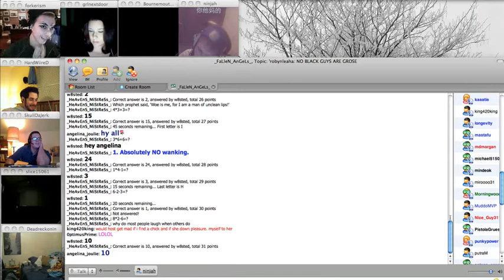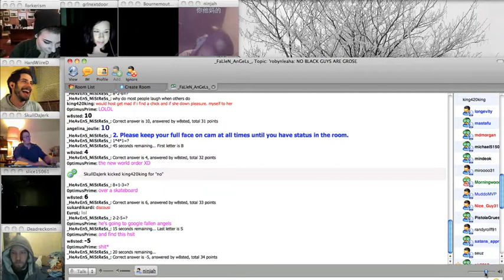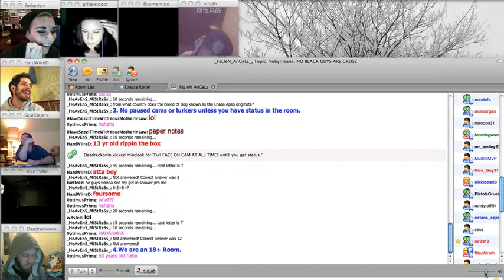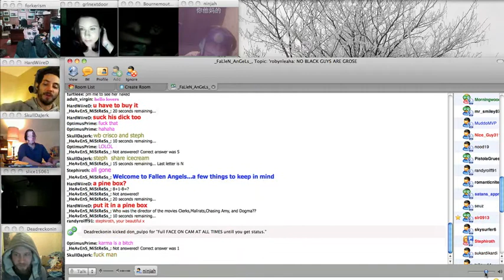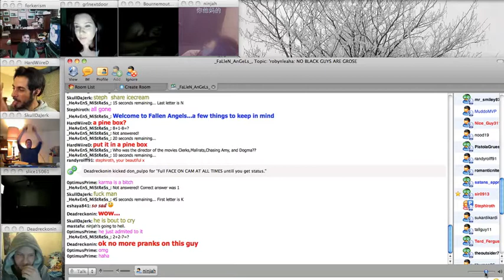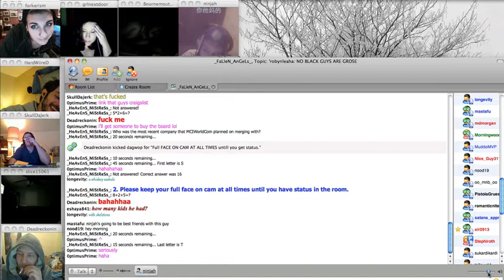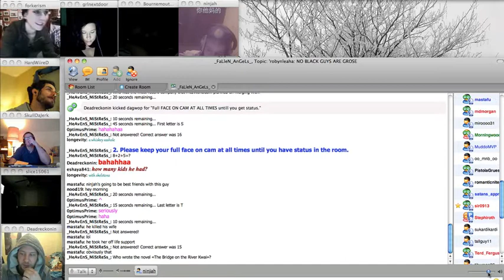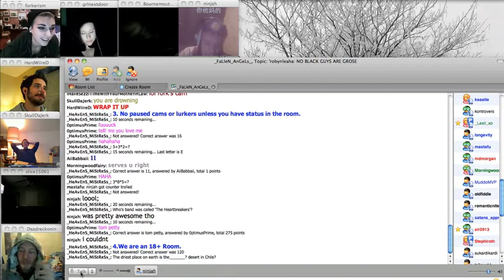Ninjah's Prank Call Takes a Dark Turn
Goddamnit what just happened